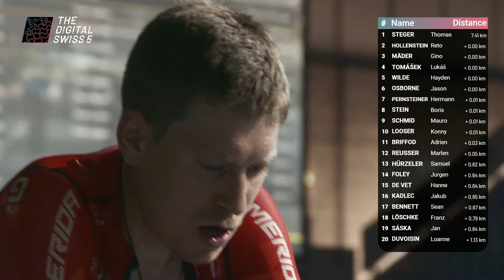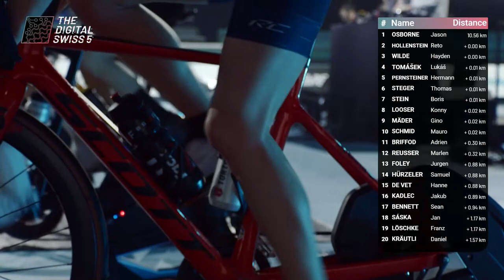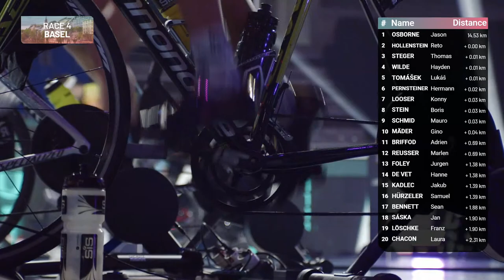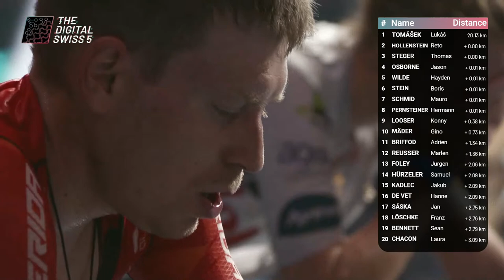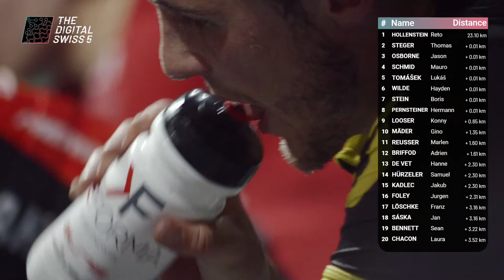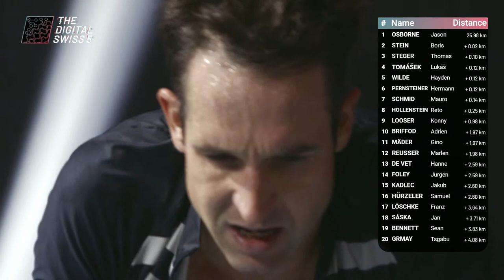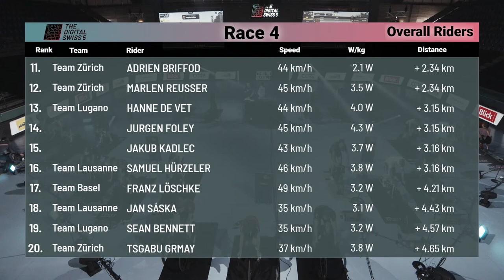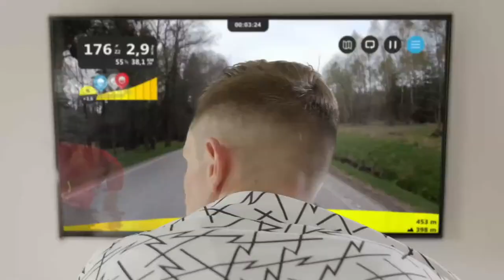The Digital Swiss 5: Race 4 in Basel | E-Cycling | ROUVY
Replay the action as pro cyclists went head to head virtually in Race 4 of the 2021 Digital Swiss 5 in Basel.